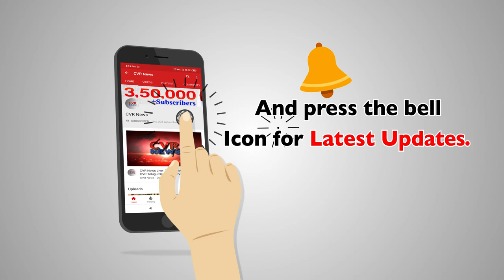PM Modi Paid Tribute to Former Delhi Chief Minister Sheila Dikshit l CVR NEWS